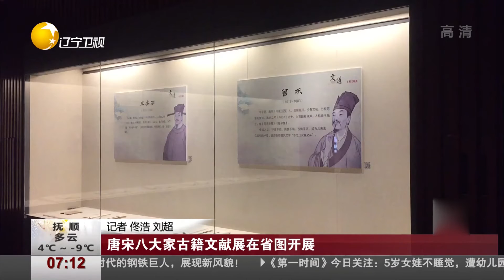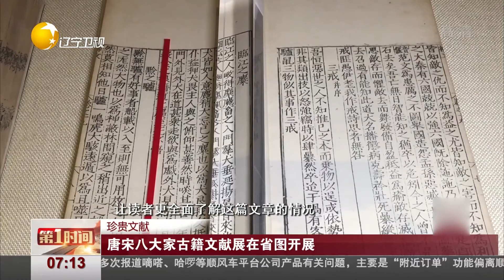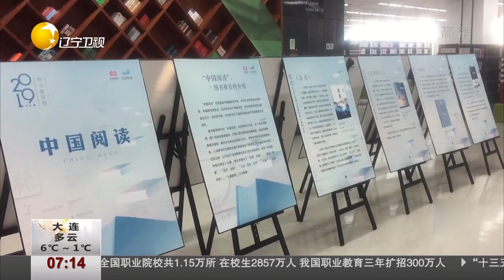唐宋八大家古籍文献展在辽宁省图开展